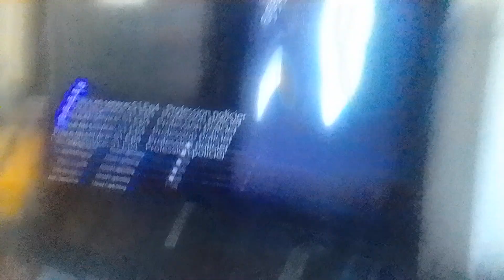ultra fire darker noobs uses the thunder blasts towards hyena tyler & he explodes supernoobs